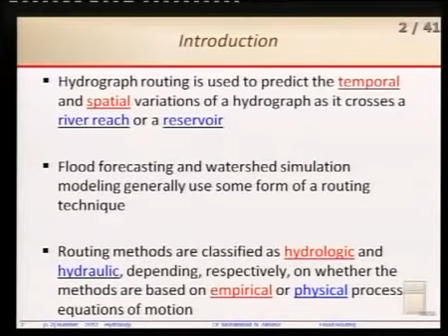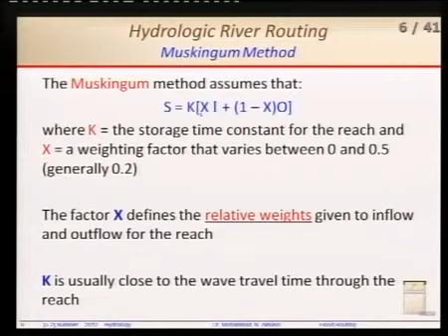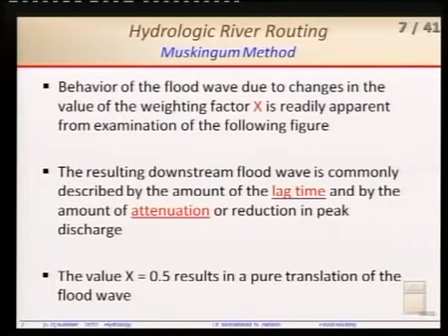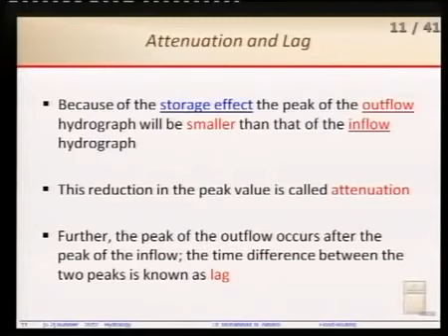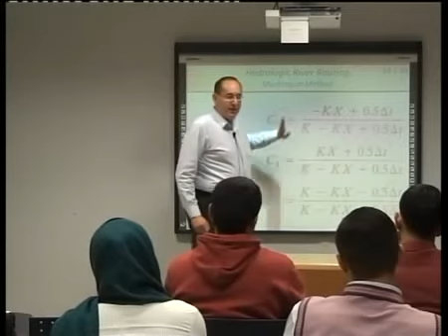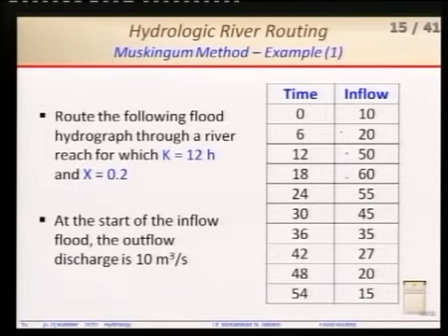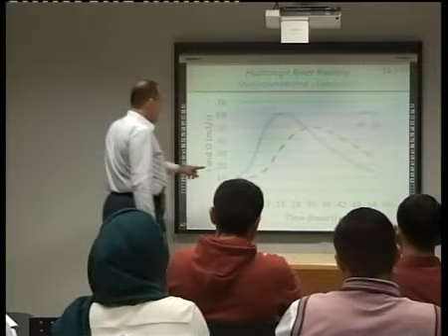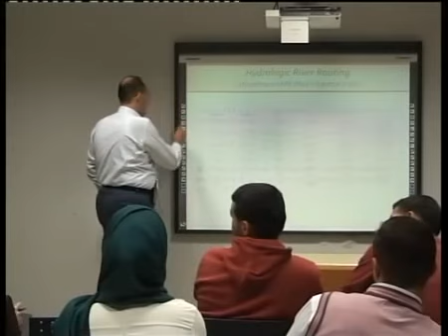Hydrology Lecture #32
ملف المادة